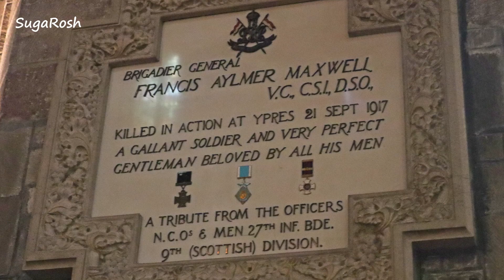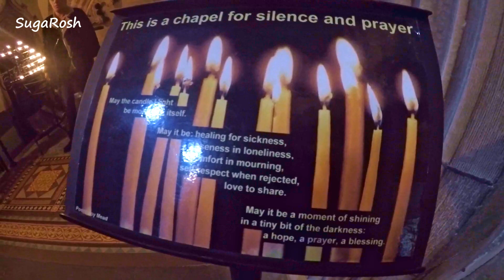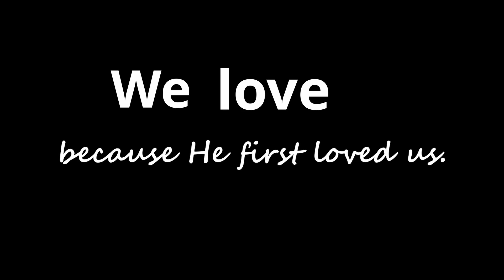INSIDE ST GILES CATHEDRAL - EDINBURGH 🏴󠁧󠁢󠁳󠁣󠁴󠁿 SCOTLAND | Seasons of Love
St Giles' is a working church, with services held every Sunday morning. If you plan to attend one, remember that despite the name, this is a Protestant church (not a Catholic cathedral). You can join your prayers and visit if you feel comfortable doing so. :)

What a beautiful rendition by them both!
😍😍😍 (i’m a fan!) @FrankieJGrande @ArianaGrande

ABOUT ME :
Seeing good days, through his grace! 👆🏻